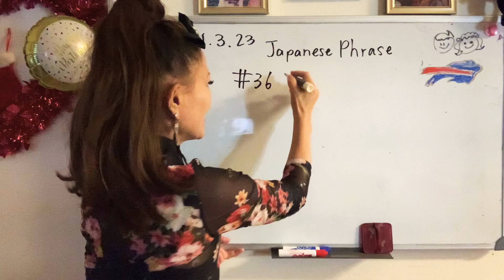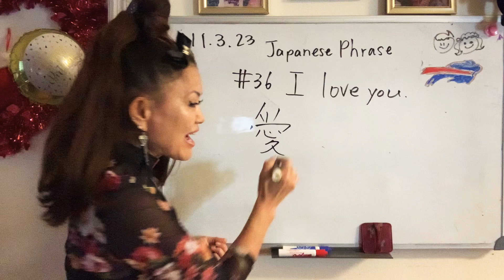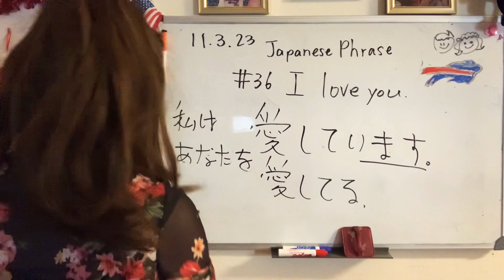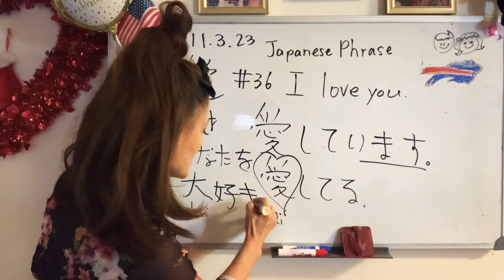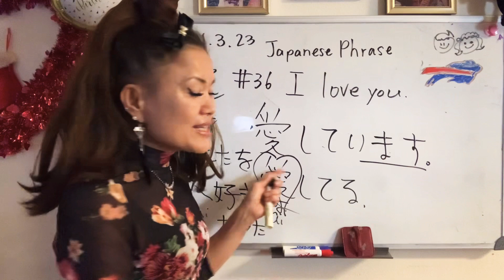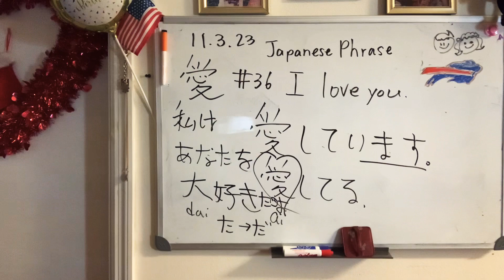(Japanese Phrase 36) @SonyYu “I love you.” In Japanese.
11.3.23 My darling’s birthday! 🎂🎊🎉
@SonyYu Hello everyone,